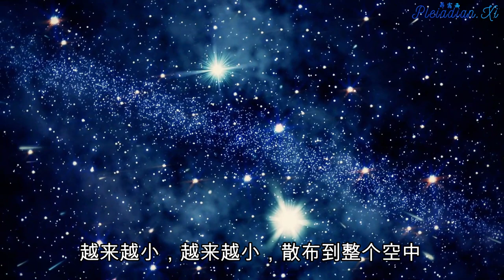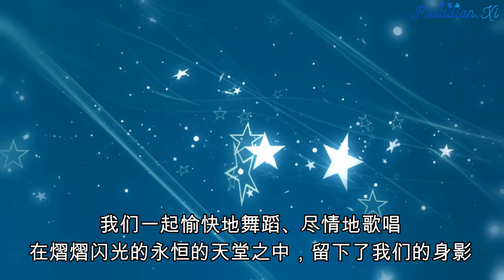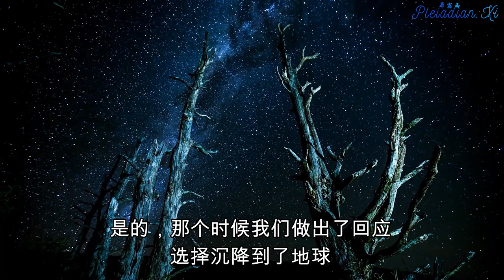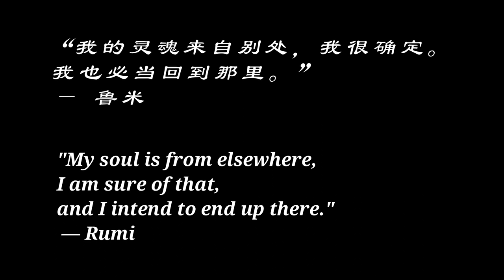[Eng sub]星际种子的神圣起源 Starseeds: Our Divine Origin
在最初的最初，只有一颗巨大的星星，它就是我们。我们处于合一的完美状态之中，我们在广袤的天堂之中散发着光芒。
我们的每一道光芒，每一束星光，都是我们合一整体的完美显化。
那时的我们可以看作是一个包含万有的合一存有。

然后，这颗合一的星星发生了坍塌，随之又发生大爆炸
星星的碎片散落到了宇宙的各个角落
散落到无穷尽的宇宙之中，遍布了整个宇宙。

像瀑布一样的碎片随着天堂的涌流，喷涌而出
星光碎片变得越来越分散，也变得越来越小

越来越小，越来越小
散布到整个空中

越来越小……
越来越小……

然后，越来越分散

我们尽量维持着我们曾经是合一的那种状态
那是我们的本质所在

然后，我们越来越小
越来越分散

最终，星光以曼陀罗的形态排列着
照亮了整个天空
在那璀璨的一瞬间，诞生了灵魂家族

我们又进一步地分散、分离
最终，我们变成了有意识的个体
天使，也由此诞生

我们就是这样，从神圣本源，也就是较高的维度，层层沉降到较低维度，成为了有意识的独立个体。那个时候，我们跟宇宙万物，也都是浑然一体的，这里没有时间，也没有形体，有的只是纯粹而且合一的意识。

The angels
天使

或许现在，你开始回想起来，
自己曾经自由自在地在浩瀚的宇宙翱翔

虽然我们是个体，但是我们仍然记得我们灵魂的起源
我们是合一的巨大存有

那种无限的爱，流淌于我们的身体之中
我们与我们的天使兄弟姐妹们，一起起舞、跳跃
我们都是那颗合一星星的碎片

我们折射出我们曾经是合一的影子
我们中的每一个，就像是同一块闪闪发光的水晶的晶面
又像是一颗闪闪发光的星星所发散出来的光芒

那个时候的我们，跟我们的神圣精华融合在一起
我们一起愉快地舞蹈、尽情地歌唱
在熠熠闪光的永恒的天堂之中，留下了我们的身影

当我们把彼此神圣精华互相融合在一起的时候
我们的爱，激荡出一层又一层的涟漪
新的星系也由此诞生
在天空的海洋之中，螺旋地拓展着

我们的光体，点缀着彩虹的星光
也布满着宇宙星辰的光芒
那时我们也记得，我们都是来自合一的巨大星星

我们天使的翅膀
在天空中自由自在地翱翔
我们可以在无尽的黑夜之中
留下最美丽的身姿

那些过去的日子
充满了荣耀、自由、还有无尽的喜悦

或许现在我们明白了
自己当时选择了一条什么样的道路

那些逝去的记忆
开始在眼前回放

还记得那个召唤吗？
地球发出的紧急呼请
是的，那个时候我们做出了回应
选择沉降到了地球

最开始就像是孩子间的玩耍
那时天使们还可以自由地在地球上进行创造
诞生了一个又一个天堂
天使们也可以自由地在这里行走

很快
第二次的召唤来了
是时候，做出决定了

很多天使很快地离开了地球，回到他们的天使领域
我们，再次听到了地球的呼唤
选择留在这里
为地球效忠

任务要求看起来简单
转化物质
融合天堂和地球
转化二元，回归合一

很自然地，我们以为这是一项简单的任务
可以快速而且轻松地完成

不过，那是在我们体验到二元幻相、时间，还有分离之前
所拥有的想法罢了